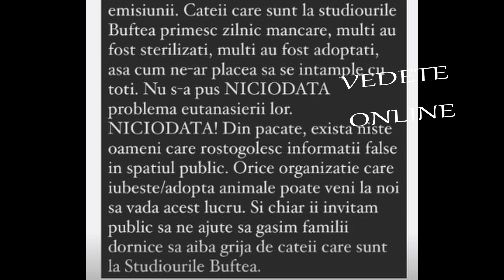❌❌SIMONA GHERGHE - MESAJ IMPORTANT!!!❌❌❌